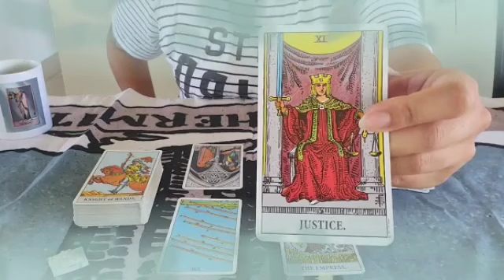برج الجوزاء من 26 إلى 6 يونيو 2023 //حبيبك غامض🤔 سر خطير جدا راح تكتشفو🤯عندك زواج قريب ياجوزاء👰